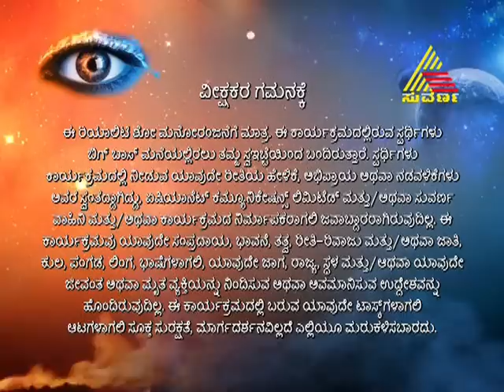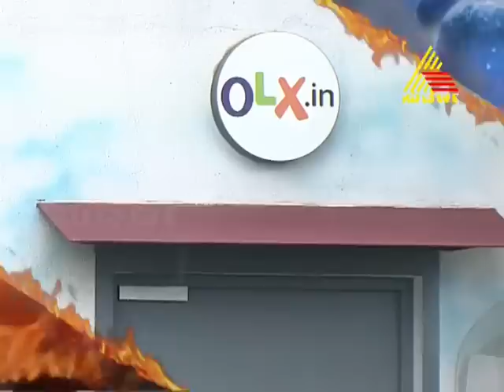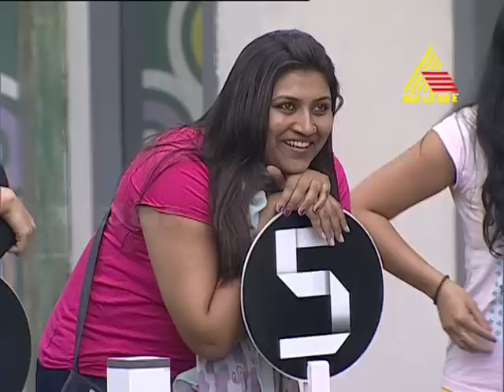Bigg Boss Season 2 Episode 5